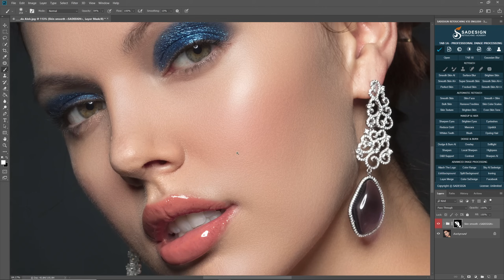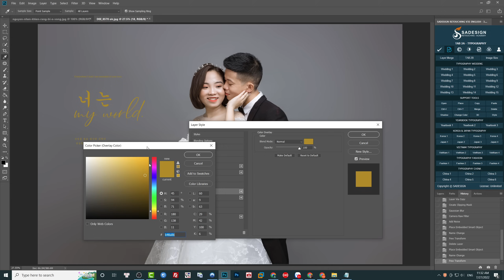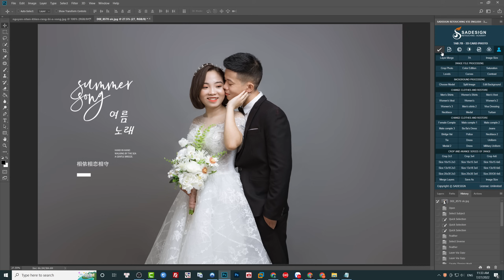professional photoshop photo editing tool set | sadesign retouch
Copyright: Retouchingacademy
Professional Photoshop Photo Editing Tool Set | Retouching Panel

Sadesign Retouching Panel is a smart Photoshop extension designed to help you simplify and speed up your editing workflow.
Using some extremely useful and advanced editing scripts, as well as the ability to add custom user actions, the Sadesign Retouching Panel will also assist you in achieving quality editing results. the most exactly.
Whether you are a freelance photo editor or a professional photographer, the Sadesign Panel will help increase your efficiency by making repetitive, labor-intensive parts of your routine and helping you save countless hours of work in the long run.